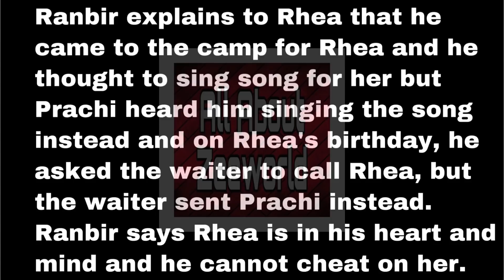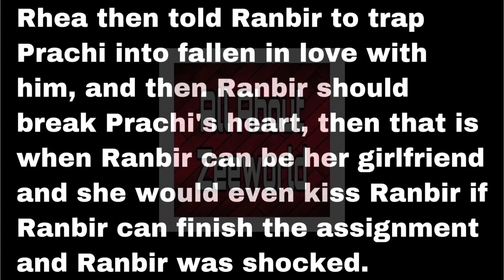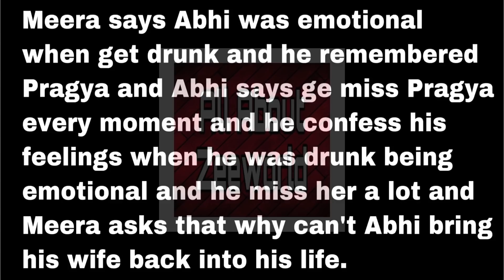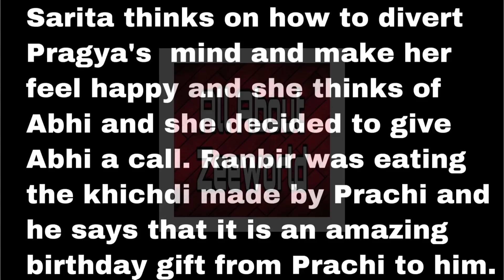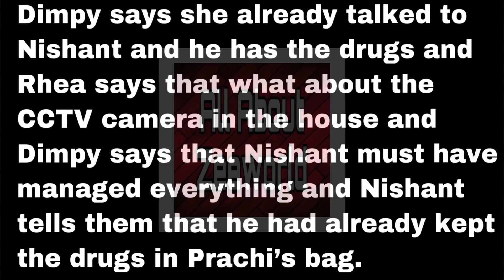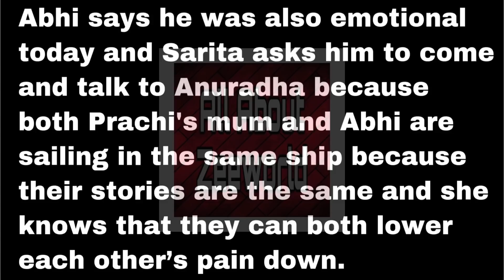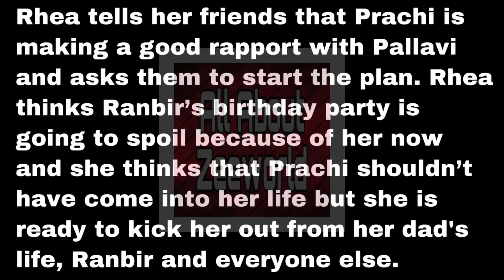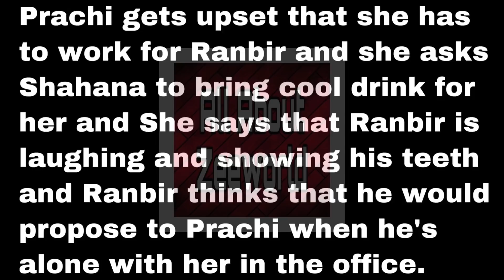Sarita Called Abhi To Come And Talk To Pragya Because She Is Missing Her Husband And Abhi Agreed.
Rhea and her friends planned against Prachi.

Please make sure you watch the previous updates about Twist Of Fate Season 3 before you watch this one for better understanding. The playlist is down below.